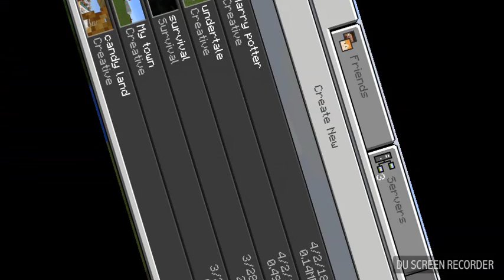And another waterpark